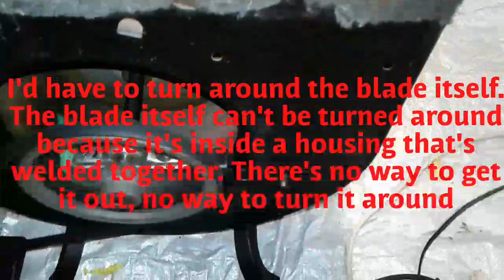Industrial belt driven Blower vs Balloons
I know i wrote in the video the blade can't be removed, if you were looking at it thinking that it can, what your not seeing is someone welded the blade to the axle making it to long to remove from the housing